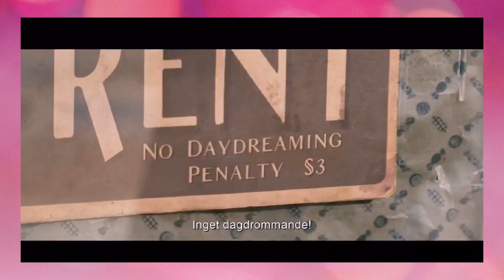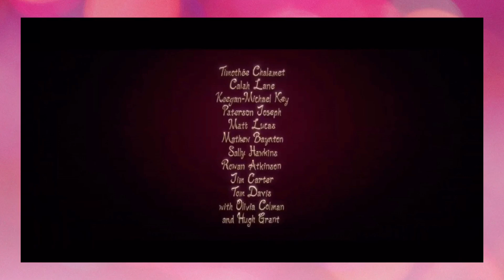Jag går på Junibacken och ser filmen Wonka.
Junibacken:

Junibacken är en interaktiv barnkulturattraktion belägen i Stockholm, Sverige. Det är ett magiskt ställe där barn och vuxna kan utforska och uppleva de fantastiska världarna skapade av den kända svenska författaren Astrid Lindgren och andra populära barnboksförfattare.

Attraktionen är inspirerad av Lindgrens böcker, särskilt hennes serie om Pippi Långstrump, men även andra kända verk som "Bröderna Lejonhjärta" och "Emil i Lönneberga". Besökare kan kliva in i välkända berättelser och platser som Villa Villekulla, Lönneberga, och Bullerbyn.

Junibacken är mer än bara en plats för att titta på utställningar. Det erbjuder också interaktiva aktiviteter och teaterföreställningar som engagerar barn i fantasifulla äventyr och främjar läsning och kreativitet.

Förutom att vara en underhållande plats för familjer, fungerar Junibacken också som ett kulturellt centrum och ett pedagogiskt verktyg för att främja läskunnighet och kärleken till litteratur hos barn. Det är en plats där fantasin verkligen kommer till liv och där barn kan fördjupa sig i de magiska världarna som litteraturen erbjuder.

Filmen "Wonka":

"Wonka" är en fantasifull film som utforskar ursprunget till den ikoniska karaktären Willy Wonka, som först introducerades i Roald Dahls älskade barnbok "Charlie och chokladfabriken". Filmen ger tittarna en djupare inblick i Wonkas tidiga liv och hur han kom att bli den excentriska chokladfabrikören vi känner honom som.

Handlingen tar oss tillbaka till Wonkas barndom och hans första steg in i den magiska världen av konfekt och choklad. Vi får följa med honom på hans resa när han upptäcker sin passion för chokladtillverkning och strävar efter att skapa den mest extraordinära chokladfabriken i världen.

Filmen utforskar även de människor och händelser som formade Wonka till den karaktär han är, inklusive relationen med sin far och de influenser som ledde honom till att följa sina drömmar.

"Wonka" är inte bara en berättelse om choklad och äventyr utan också en hjärtlig historia om mod, kreativitet och vikten av att följa sitt hjärta. Det är en film som riktar sig till barn i alla åldrar och som lockar fram den inre drömmaren i var och en av oss.

I have my Rubiks in my videos and the language in my videos and my descriptions in my home language Swedish so that you can learn the language if you want to move to Sweden permanently for the rest of your life and I like to speak Swedish. It is the best language for me to speak.